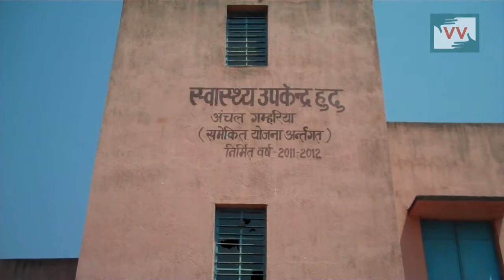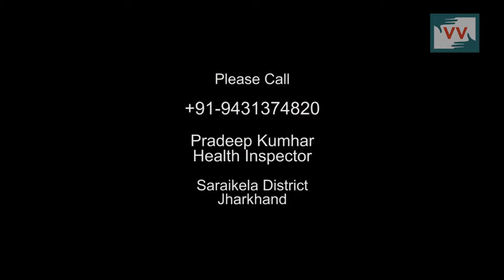Nurses at Health Center Irregular in Triladi, Jharkhand - Video Volunteer Sujita Tudu Reports